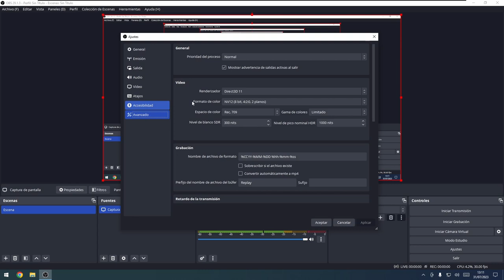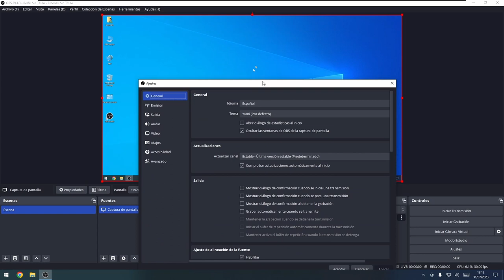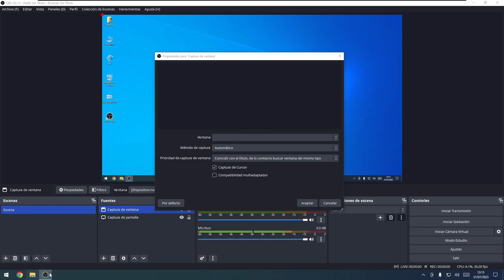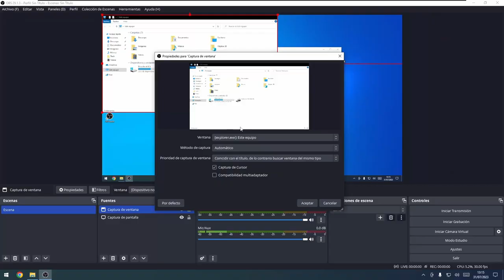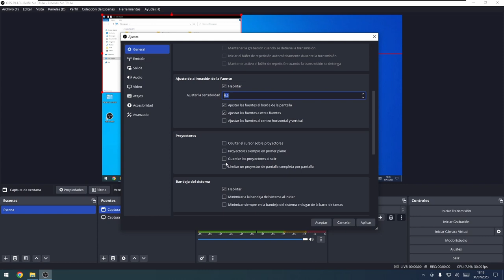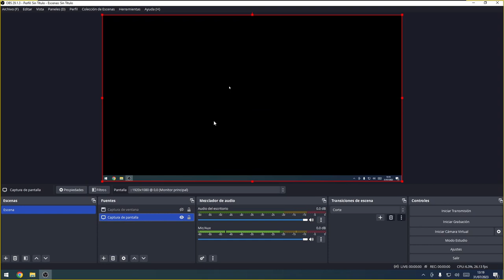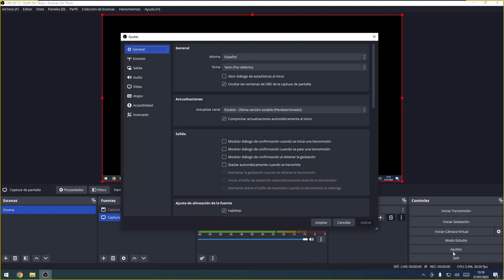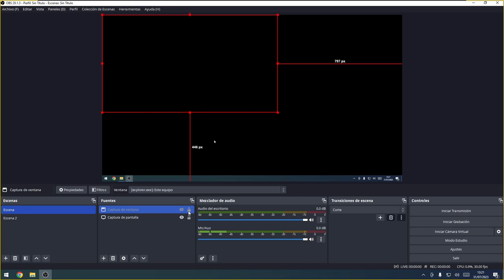🎬 ¡EXPLORANDO LOS AJUSTES GENERALES DE OBS STUDIO! 🛠️🔧💻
En este vídeo de Esepe Ele, exploramos los ajustes generales de OBS Studio. Cubrimos configuraciones importantes como idioma, ocultar ventanas de OBS en la captura de pantalla, actualizaciones automáticas, grabación durante transmisiones en vivo y ajuste de alineación de fuente. También vimos opciones para trabajar con proyectores y disposiciones en modo estudio. ¡Hasta el próximo vídeo!